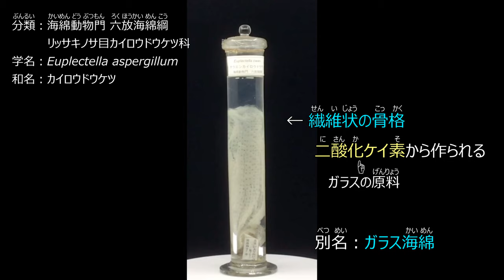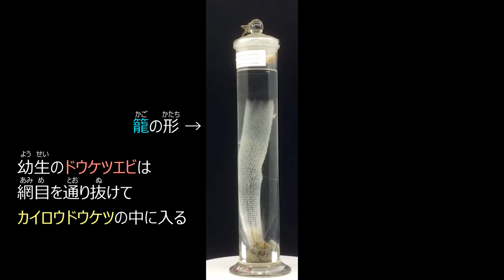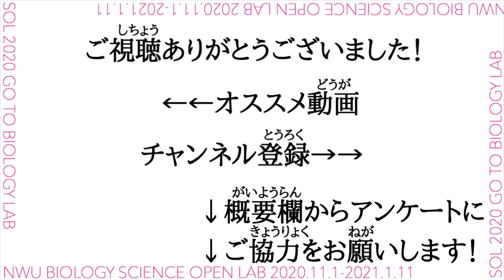【Go To 標本紹介ラボ】～水に暮らす生き物～前編 カイロウドウケツ・ニホンアシカ【奈良女子大学 理学部 生物サイエンス・オープンラボ SOL 2020】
皆さんこんにちは。奈良女子大学 生物SOL 標本紹介ラボです。
私達のラボでは、本学の標本室と記念館に展示されている標本を動画を通じて紹介します。

この動画は、「カイロウドウケツ」と「ニホンアシカ」についての紹介です。
カイロウドウケツは、ビーナスの花かごとも称される美しい生き物！！
日本にアシカが生息していた？！
楽しんでご覧ください！！

↓他にも、いろいろな生物を紹介しています。

SOLでは、Google formによるアンケートを実施しております。
こちらのリンクからご回答をよろしくお願いします！